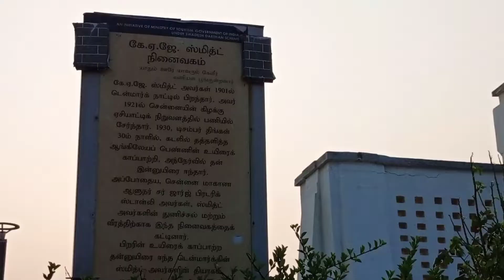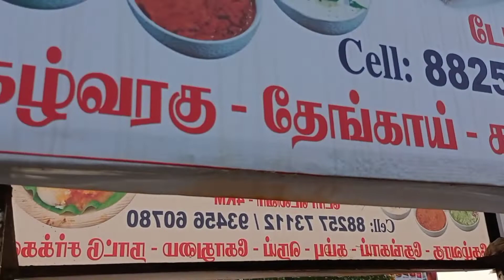Early Morning Visit to Besant Nagar Beach / Beach Walk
Early Morning Walk at besant nagar beach...